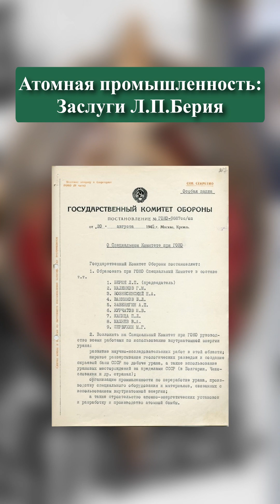Ядерная бомба и атомная энергетика в СССР появились благодаря Лаврентию Берия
А вы знали, что к созданию первой советской атомной бомбы и современной атомной энергетике приложил руку, никто иной как главный чекист СССР - Лаврентий Берия?
Одним из первых, Берия осознал важность атомного проекта и начал активно продвигать его развитие. Благодаря нему удалось достичь прогресса в изучении наработок иностранных учёных в области ядерной физики. Однако были и неудачи. Так, например, в 1940 году он распорядился освободить из под ареста и выслать в Германию видного немецкого физика Ф. Хоутерманса,  который согласился сотрудничать с НКВД и поставлять информацию о всех работах в области ядерной физики, но тот был перевербован уже немецкими гестапо.
В 1941 году в Германии уже активно ведутся работы по созданию атомной бомбы. Узнав об этом, Берия сообщил Сталину. Однако Сталин в то время был скептически настроен и не поддержал идею Берии.
В 1945 году, американцы сбросили на Хиросиму атомную бомбу, после чего в Союзе создаётся Специальный комитет при ГКО для руководства всеми работами по использованию атомной энергии. Председателем комитета был назначен Берия. В состав комитета вошли также ведущие ученые и специалисты, такие как Игорь. Курчатов, Пётр Капица и другие. При Специальном комитете был создан Технический совет, председателем которого стал Борис Львович Ванников.
Берия курировал работы по добыче и переработке урановых руд, создание ядерных реакторов и разработку атомной бомбы. Он также участвовал в принятии решений о строительстве ядерных объектов и испытательных полигонов, т.е. на нём лежала огромная ответственность. Технические вопросы, логистика, изучение и разработка ядерных реакторов, координация действий целого коллектива учёных и специалистов, вместе с этим обеспечение строгой секретности всех этапов разработки и испытаний атомного оружия - Берия справился с этой работой максимально эффективно, так оценивают проделанную им работу и по сей день. Как итог - успешное испытание атомной бомбы РДС-1 в 1949 и запуск первой в мире атомной электростанции, но уже после смерти Берии в 1954-м.